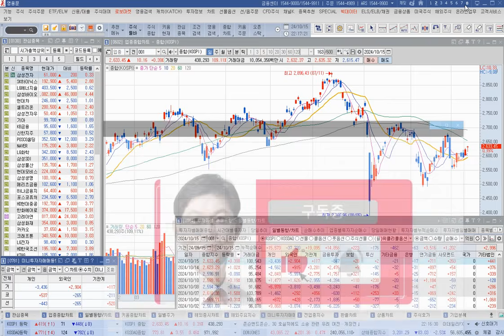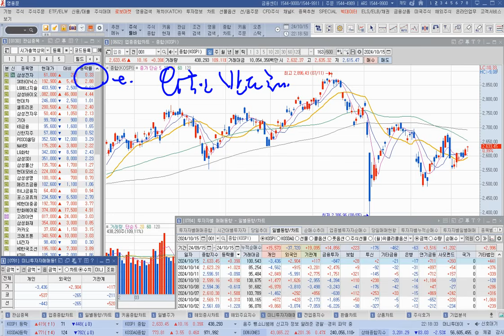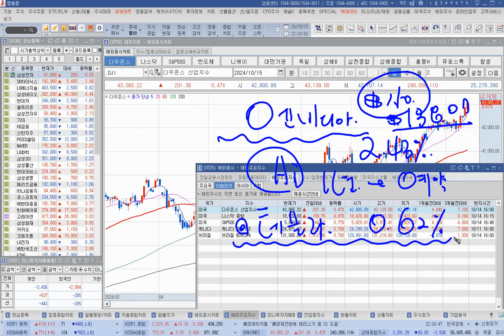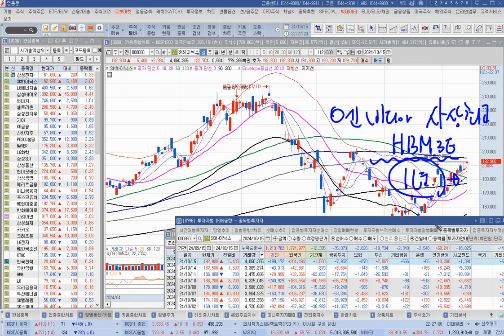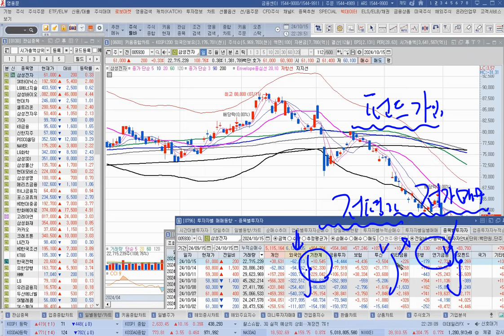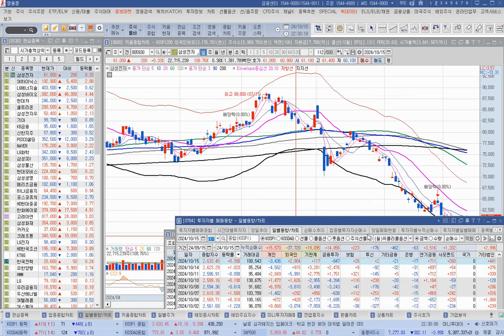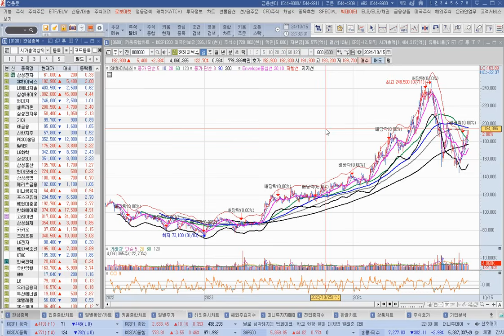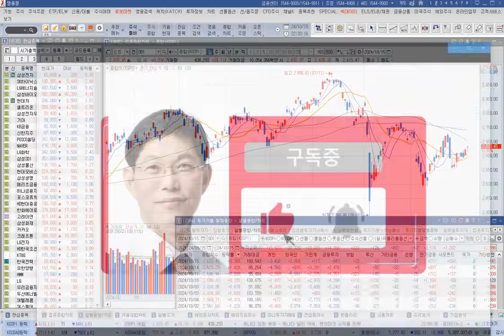[주식]돌아온 19만 닉스 반도체 투자심리 회복 반등 시 미리 팔리 마세요(20241015화)주식 주식투자 주식강의 주식공부 주식초보 주식단타 주식고수 단타매매